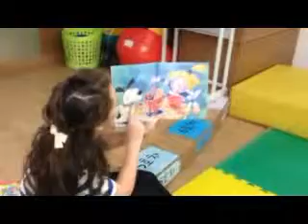Yellow Sapphire Library